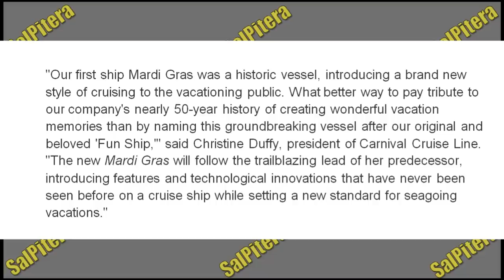Carnival’s New XL Class Ship Named “Mardi Gras” and Exclusive Ship Details!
The new name will be  the same as their very first ship… The Carnival Mardi Gras!   This amazingly large ship will set sail in 2020 with up to 6500 passengers!

We are giving away a FREE Carnival Cruise; for details on how to win!